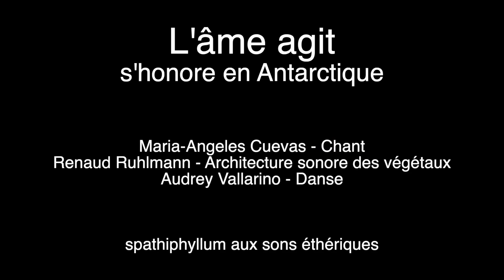l'âme agit - Antarctique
L'âme agit est une création originale basée sur l'interaction en direct entre humains et végétaux.